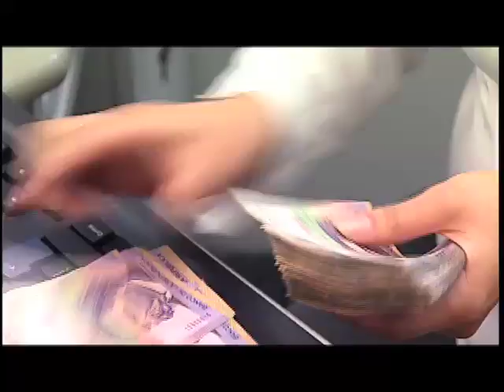¿Qué propone la Reforma Tributaria?